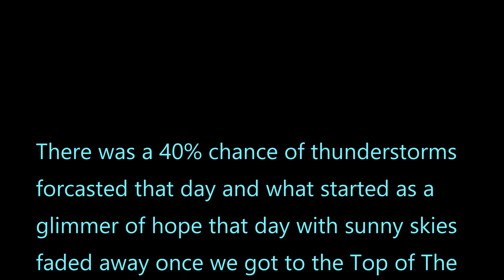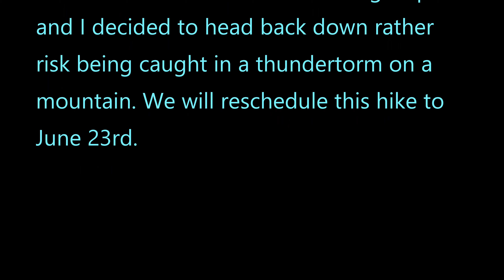An Attempt At A Peak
This was an attempt at reaching the summit of Baldy, hampered by a thunderstorm system that moved in. We plan on doing this hike again on June 23rd (Sunday) and will take the ski lifts up and begin our hike from there. Same plan as before except we will meet at the ski lifts for those who chose not to take the ski lifts, we will meet you at the summit.